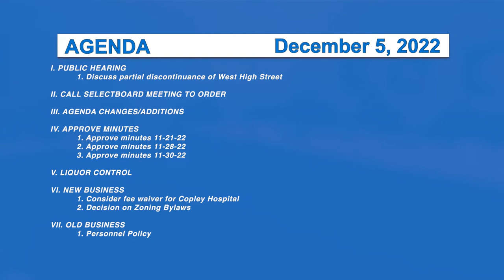Morristown Selectboard 12/5/22